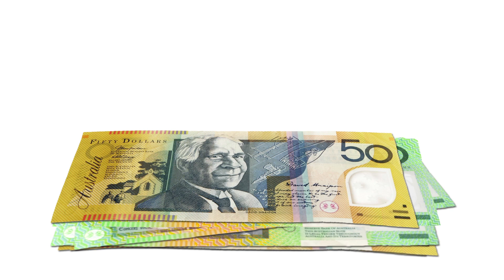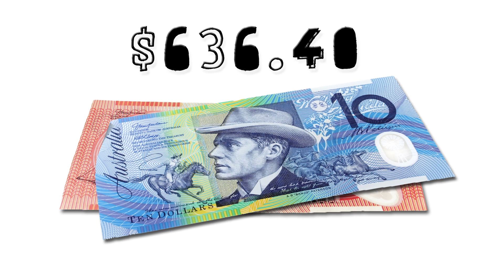A Better Minimum Wage